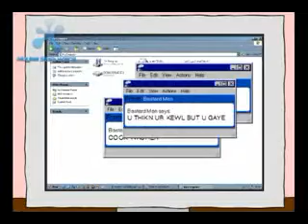Burnt Face Man Episode 4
Phil is so hard.